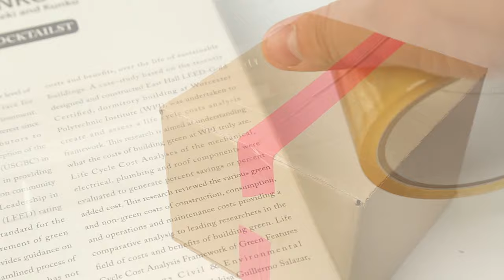Sustainable Packing Natural Plant Base Degradable Adhesive Tape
Adhesive tape

Plant Base Tape is made from natural plants material: natural cellulose, cotton pulp, wood pulp, to make 100% biodegradable bio film;combined with environmentally friendly hot melt adhesive/natural rubber/natural resin to be adhesive tape,we also use recycled paper for Roll core;
Product features：
（1）Biodegradable:It can complete the natural decomposition in 77-108 days;
（2）Low-carbon:plant base tape is less carbon dioxide will be produced than BOPP plastic tape when it is burned and no pungent smell will be produced.
  (3)High Temperature resistance up to 190 centigrade,can be disinfected with food in packaging under high temperature.
  (4) Anti-static:Plant base does not generate static electricity. It is not disturbed by static electricity when used,and is not easy to be dusty.

Product Spec.:
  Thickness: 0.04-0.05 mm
  Adhesion: ≥8 N
  Anti-tension: ≥15(N/10 mm)
  Elongation: ≥8%
 Application and Various Packaging of Manufacturing Technology in Clothing,Electronics,Auto,Toys,Cosmetics,Health food,Crafts and Other industries.
Postal Express,Electronic Business,Other Transportation Packaging.

 FSC certified enterprise, products compliance Reach standard of Europe;

 We are focusing on sustainable fashion,accept customized order for recycled fabrics,yarn,accessories and packaging,all about clothing industry and fashion brands.
Our specific products and services are as follows:

1. Recycled fabric

2. Recycled yarn

3. Recycled paper Label

4. Recycled Plastic accessories

5. Biodegradable Packaging

All the Fabrics/Yarn you buy from us,we will supply you GRS or Repreve hang tag,as Our production process is compliant with Global Recycle Standard certification and 100% can be retrospective.

Also, WORLDWIDE AGENT is welcome. we makes it easy for you to efficiently build your business.

We also have an excellent reputation for quality, efficiency with competitive Price.

Would you like to learn more about our products or you have a question you need to ask? If so, get in touch with us right now. We’ll be more than happy to assist.